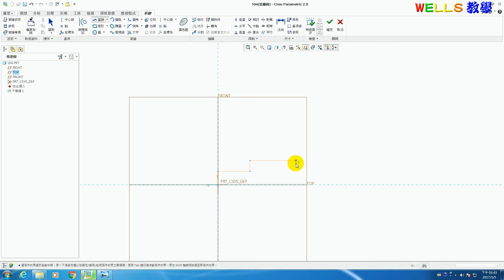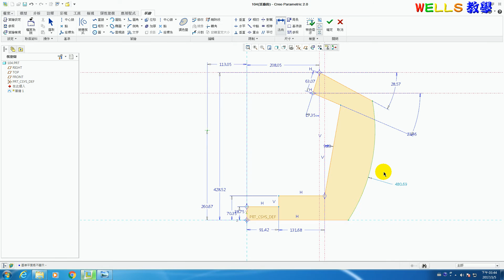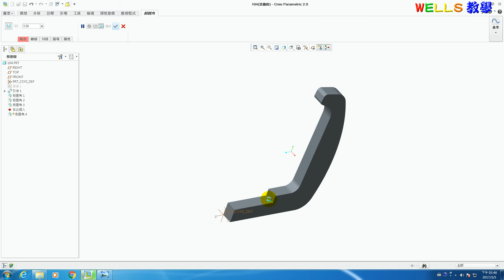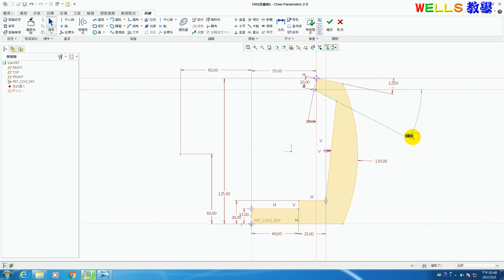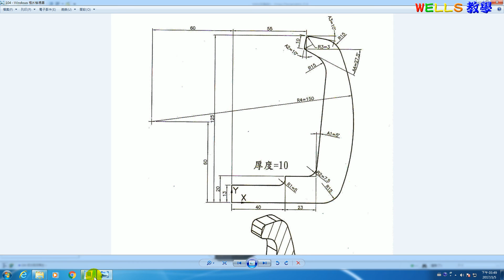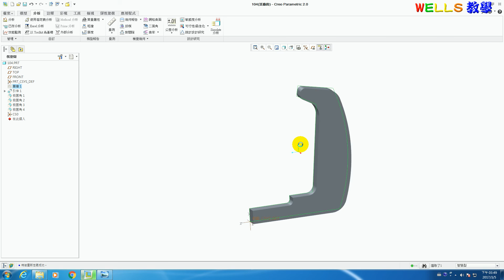實體設計 (Creo 2.0) 104 特殊造型薄板